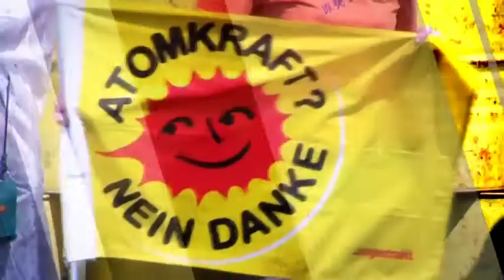S-Bahn feiert Geburtatg Teil 1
Vor genau 90 Jahren, am 8. August 1924, fuhr die erste elektrische S-Bahn zwischen dem Stettiner Bahnhof in Berlin , dem heutigen Nordbahnhof, und Bernau. Mit Zugtaufen, einem S-Bahn Jubiläumszug und S-Bahn-Erlebnistouren rund um die Geschichte des traditionsreichen Verkehrsmittels wurde dieses Ereignis nun gebührend gewürdigt. Das Team von Kiez Konkret hat mitgefeiert.